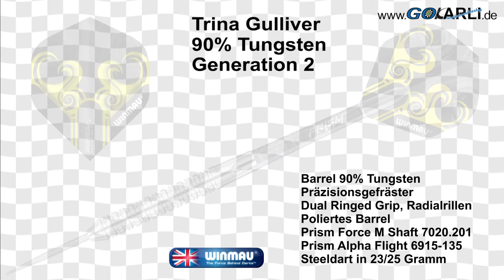Winmau Steel Darts Trina Gulliver 90% Tungsten Steeltip Dart Steeldart 2019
Lieferbar in 23/25 Gramm
Das polierte Barrel wurde mit einem Winmau Präzisions Dual Ringed Grip versehen
Die Darts sind mit dem Winmau Logo lasergraviert
Shaft Prism Force Medium Art,Nr. 7020.201
Flights Prism Alpha 100 Micron Art,Nr. 6915.135
Barrelmaße: 23 g: Länge = 50,80 mm; Durchmesser = 6,60 mm
Barrelmaße: 25 g: Länge = 48,30 mm; Durchmesser = 7,20 mm

Trina Gulliver "The Golden Girl" ist die bisher erfolgreichste Dartspielerin aller Zeiten - mit unglaublichen zehn Weltmeisterschaften, bei denen sie vier Weltmeistertitel eringen konnte. Trina ist eine ehemalige Midlands-Sportpersönlichkeit und wurde zur großen Botschafterin von Darts. Sie kann zu Recht behaupten, das "Golden Girl" sowohl auf als auch außerhalb des Oche zu sein. Als eine Frau, die das Damenspiel als Fernsehspektakel etabliert hat und dem Spiel aufgrund ihrer beeindruckenden Leistungen auf dem Oche mehr Beachtung geschenkt hat, braucht Trina natürlich eine Dart-Ausrüstung, die ebenso stilvoll ist wie die Dame selbst. Es gab nur eine Firma, die sie anrufen konnte - Winmau Darts.

Winmau Darts arbeitet seit über zehn Jahren mit Trina Gulliver zusammen und hat schnell gesehen, wie das Damenspiel in dieser Zeit große Fortschritte macht. Tatsächlich hat Trina das Label einer "Ladies-Spielerin" übertroffen und ist jetzt als "Dartspielerin" anerkannt. Wie bei allen Profispielern hat Winmau Darts eng mit Trina zusammengearbeitet, um Darts zu entwickeln, die einem Champion entsprechen. Diese Darts sind Nachbildungen genau der Darts, die Trina verwendet, während sie Trophäe für Trophäe gewinnt. Sie sind die Pfeile eines wahren Champions, nun auch erhältlich im GoKarli Dartshop.

Trina Gulliver
ist eine professionelle, englische Dartspieler, der British Darts Organisation (BDO). Spitzname: The Golden Girl, Geburtsdatum: 30. November 1969, Geburtsort: Leamington Spa, Warwickshire, Wurfhand: rechts, Einlaufmusik: "You Sexy Thing" von Hot Chocolate.

Ihre Wichtigsten Erfolge:
BDO-WM: Weltmeisterin 2001, 2002, 2003, 2004, 2005, 2006, 2007, 2010, 2011 und 2016
Womens British Open: Siegerin 1997, 1998, 1999, 2000, 2001, 2004, 2008 und 2010
Womens Welsh Open: Siegerin 1997, 2002, 2003, 2004, 2005, 2006, 2007 und 2010
Womens German Open: Siegerin 1997, 2003, 2005 und 2009
Womens Pacific Masters: Siegerin 1997
WDF World Cup Singles Siegerin 1999, 2003 und 2011
Winmau World Masters Siegerin 2000, 2002, 2003, 2004, 2005 und 2016
WDF Europe Cup Singles Siegerin 2000 und 2006
World Darts Trophy Siegerin 2003
Womens England Masters: Siegerin 2009
Womens BDO Gold Cup: Siegerin 2014
Zuiderduin Masters Siegerin 2010
BDO World Trophy Viertelfinale 2016 und 2017